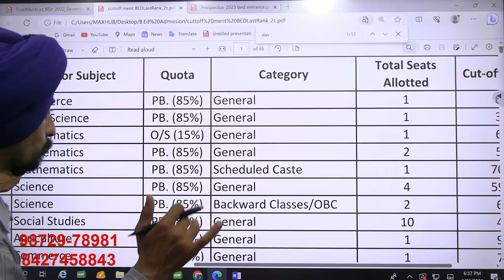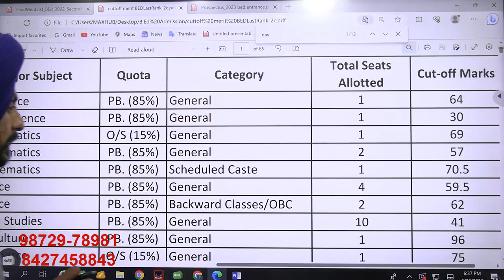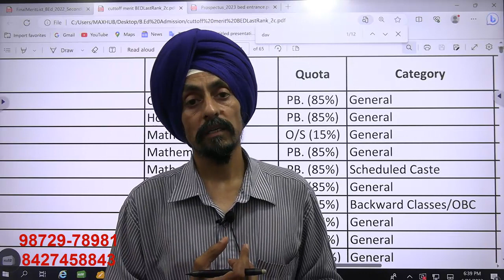DAV College of Education, ABOHOR l l CutOff with subject, category, quota Score of last filled seat